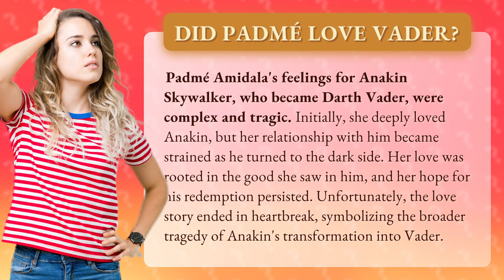Did Padmé love Vader?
The Tragic Love of Padmé Amidala and Darth Vader • Tragic Love Story • Explore the complex and heartbreaking love story between Padmé Amidala and Anakin Skywalker, who ultimately becomes Darth Vader. Witness the initial deep love and the subsequent strain as Anakin succumbs to the dark side. Discover the hope for redemption and the ultimate heartbreak that symbolizes the tragic transformation of Anakin into Vader.